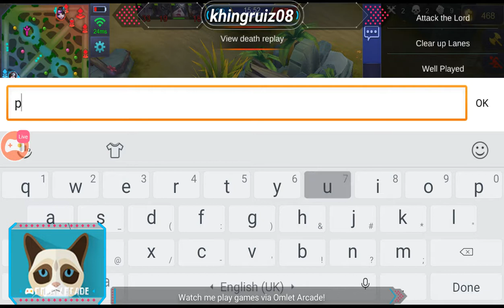Mobile legends bang bang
First MMLB live...

Pissss...